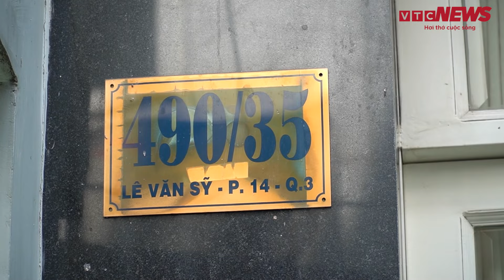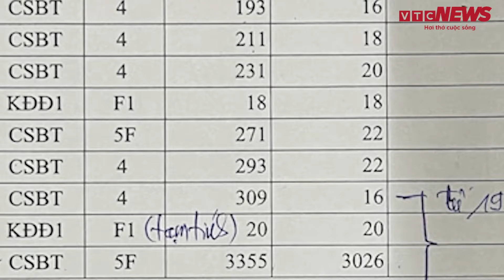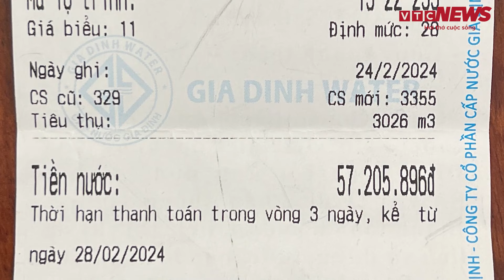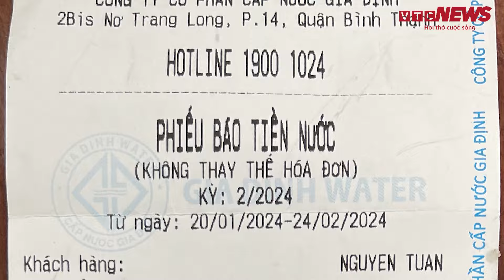Gia đình ở TP.HCM ngỡ ngàng nhận hóa đơn tiền nước lên đến 57 triệu đồng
Đang sử dụng mỗi tháng trung bình 200.000 đồng tiền nước, một gia đình ở TP.HCM ngỡ ngàng khi nhận hóa đơn nước sinh hoạt tháng 2/2024 lên tới 57 triệu đồng.